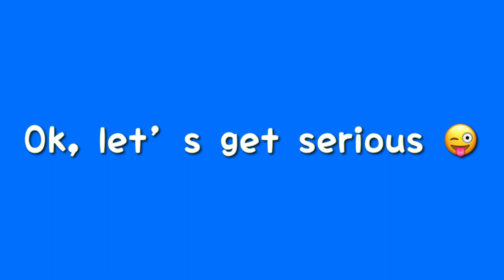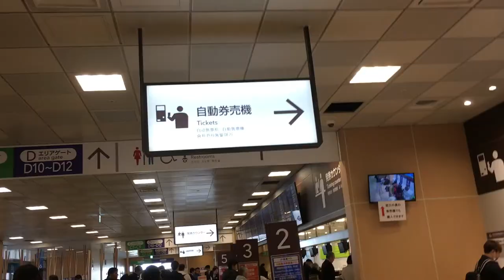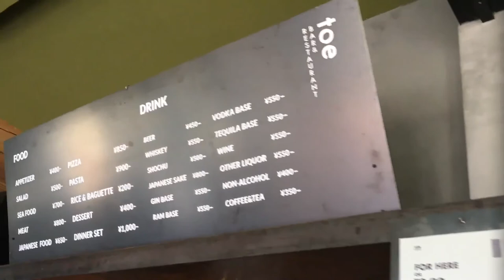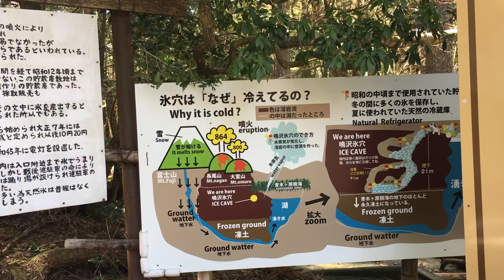Japan Cherry Blossom Travel Vlog - Shinjuku Gyoen & Lake Kawaguchiko for Mount Fuji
Travel adventures with Emily and I, exploring Shinjuku Gyoen National park to "Hanami" (watch cherry blossoms)
Then headed out to Lake Kawaguchiko to see the beautiful Mount Fuji

This was recorded April 2019.